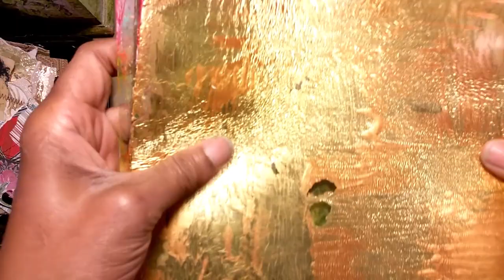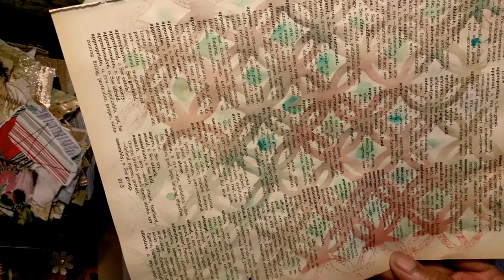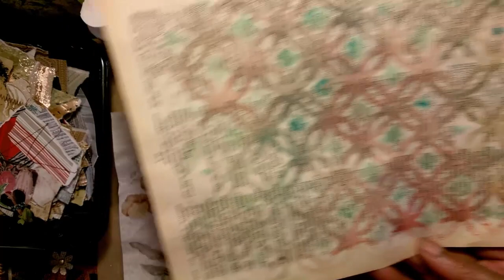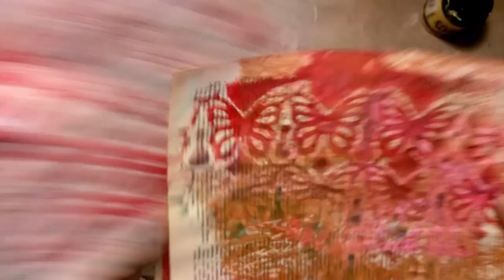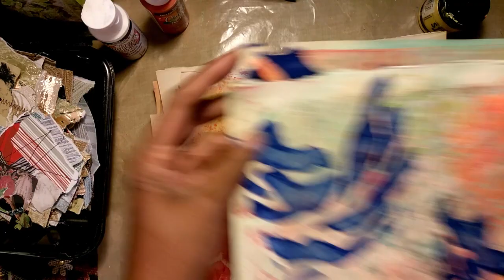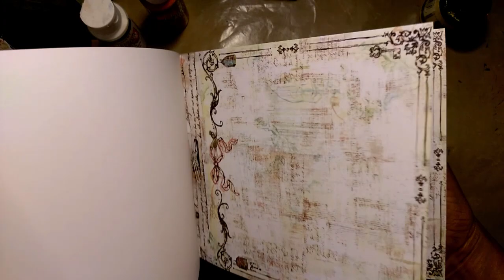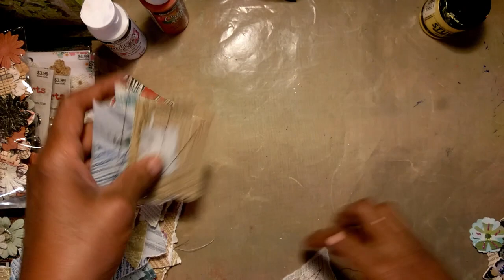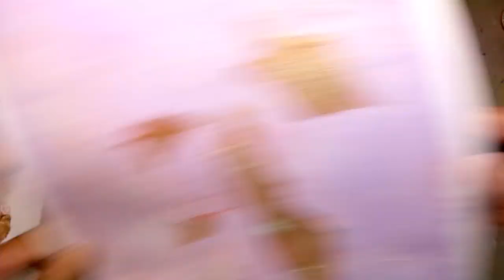Gelliprinting with Candle Lids Part 2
An easy way to gelliprint use lids from my Bath and Bodyworks candle jar lids, be Inspire and may God bless you.

Bab's Etsy Shop